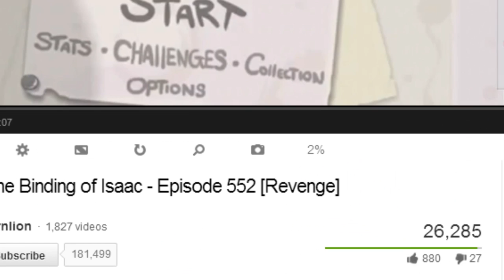The Anatomy of a Let's Play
In which I thoroughly and deeply examine the average Let's Play, and translate my insights into words and moving pictures.